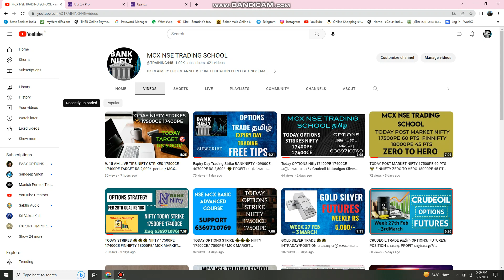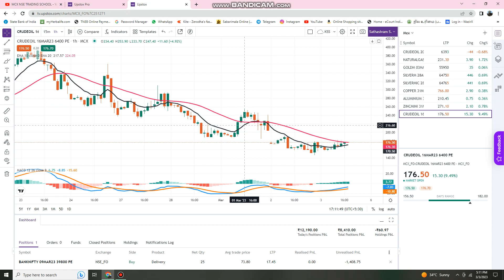3rd March POST MARKET NIFTY RS12,500/- BOOK PROFIT 🔆 6PM COMMODITY LIVE TIPS/ TRAINING